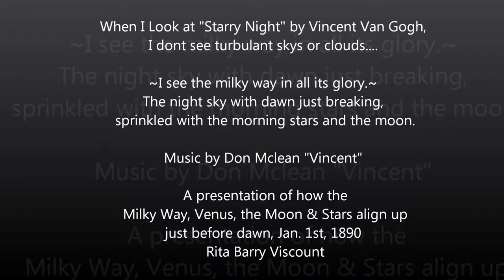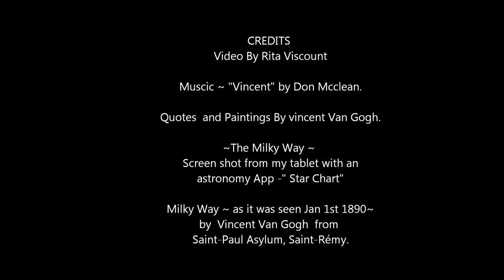Van Gogh ~ Starry Night and Milky Way mash-up...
This video does not play on mobile phones and tablets. My apologies. Due to YouTube restrictions.

I hope you enjoy this take of the Milky Way instead of clouds in Vincent Van Goghs' "Starry Night"

A video mashup of Vincent Van Goghs' " Starry Night" and the night sky showcasing the Milky Way  from About Dec. 30th 1989 to Jan. 1st 1890. How Vincent gazing from his Asylum saw not clouds but the swirling Milky Way and , the Moon and Venus, with the dawn just breaking and immortalized them in his painting "Starry Night" later that year from drawings.

The trajectory of the Sun showcasing a path thru the constellations, Scorpius, Libra, and Virgo.
 Opposing the current idea that  Aries is the dominant constellation in the night sky. As is documented, the landscape is  viewed from the Asylum and is best use of design by an artist..